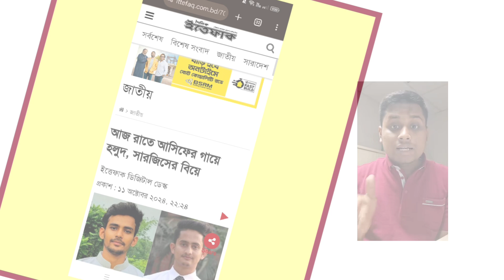রাতেই সম্পন্ন হলো আসিফের গায়ে হলুূদ সারজিসের বিয়ে নাহিদের ছেলের সুন্নতে খৎনা | দাওয়াত পায়নি হাসনাত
FAIR USAGE POLICY :
This channel may be use some copyrighted materials without specific authorization of the owner but contents used here falls under the "Fair use" as described in the Copyright Act 2000 Law No.28 of the year 2000 of Bangladesh under Chapter 6, Section 36 and Chapter 13 Section 72.

About SN TV Show
SN TV Show is one of the most popular channel of Bangladesh.  The channel started broadcast on 01 April,2018.